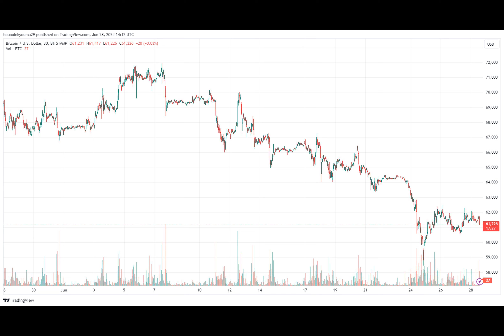Bitcoin HODLer Supply Continues Decline: A Worrying Sign?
"What does it mean when even the most dedicated Bitcoin holders start selling?"